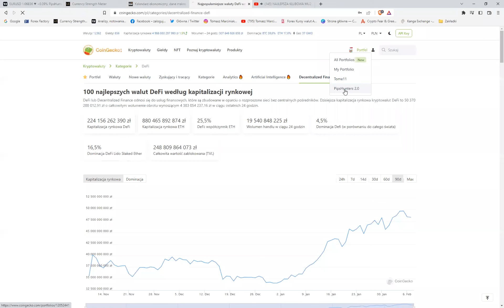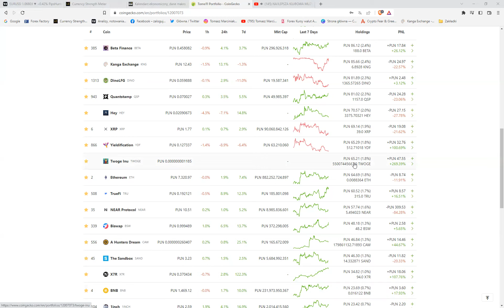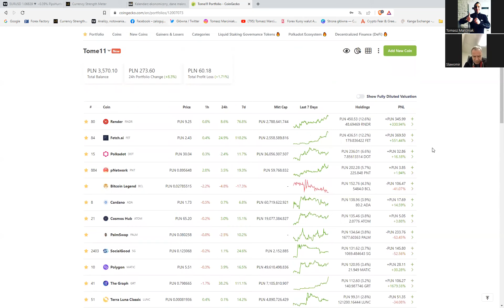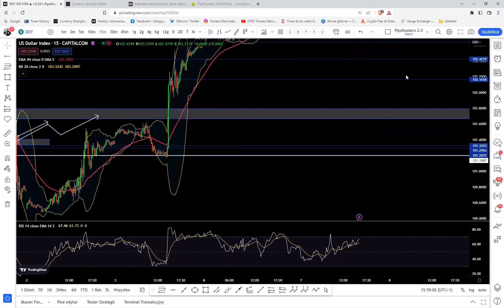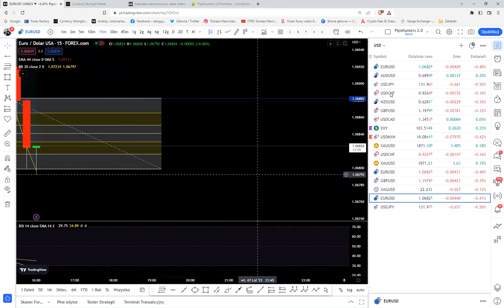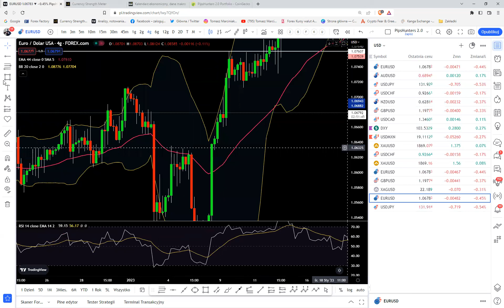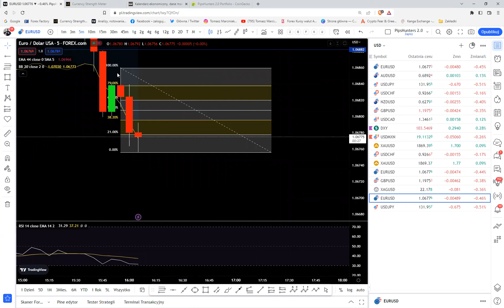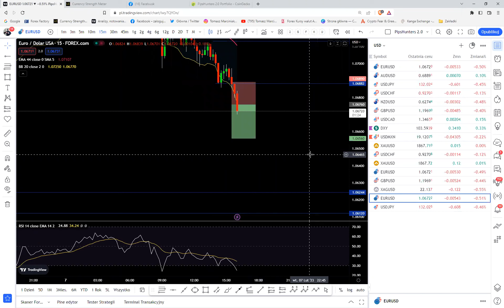EURUSD wejście 16.15